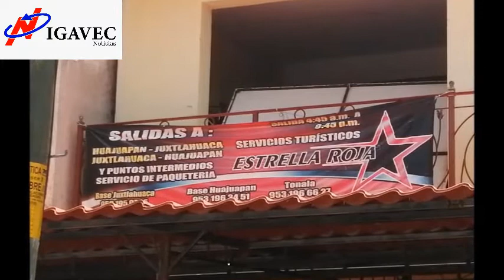Además del poder en el Ayuntamiento, la familia Feria busca autoridad en el transporte